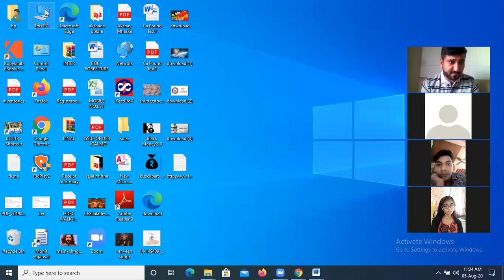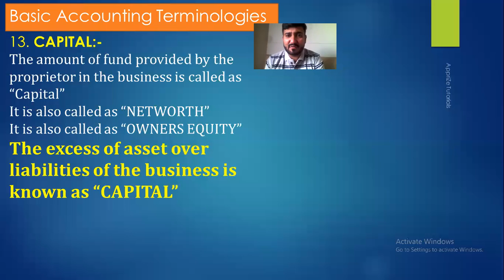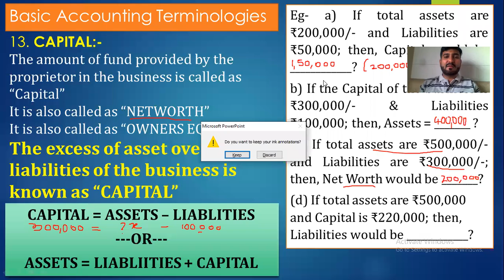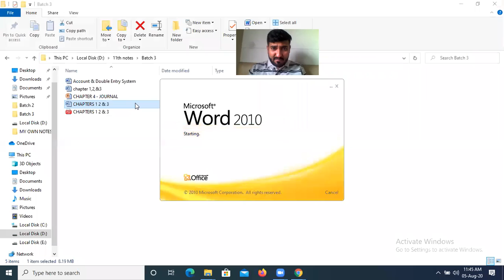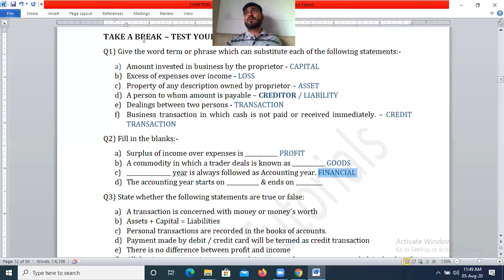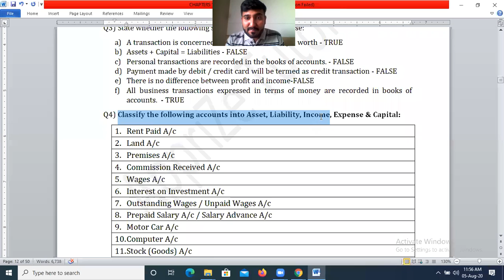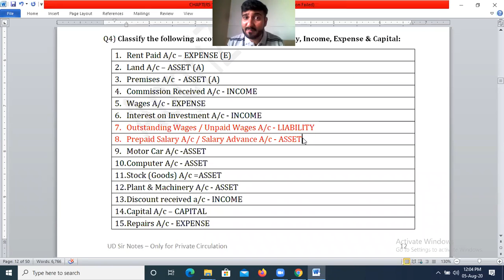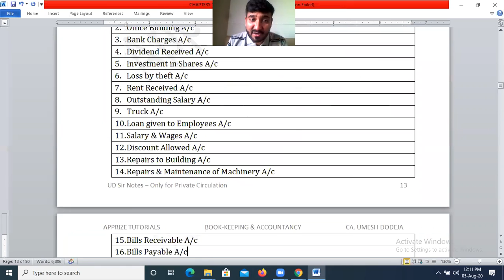XI COMMERCE - ACCOUNTS - BASIC ACCOUNTING TERMINOLOGIES